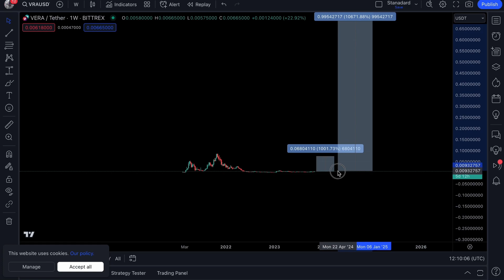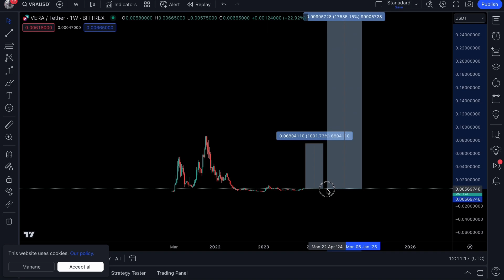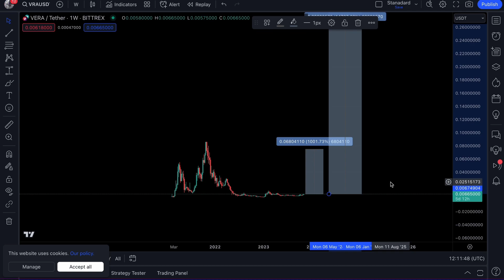VERASITY ($VRA) HITTING $1 IN 2024 IS VERY LIKELY IF THIS HAPPENS!